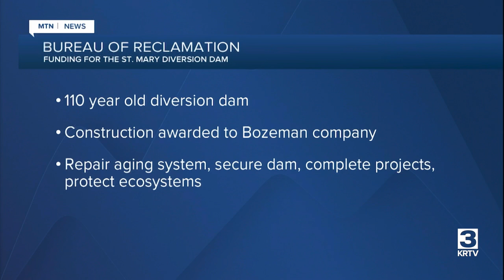New details about St. Mary Canal siphons failure